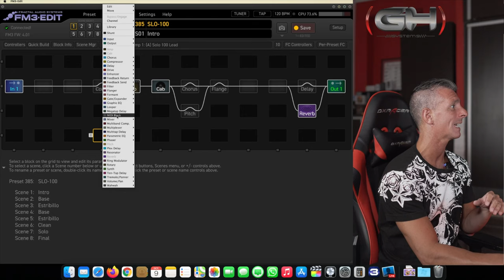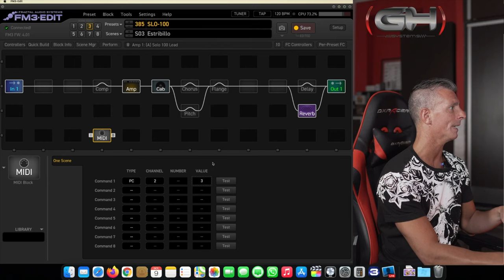Cambio de canales de amplificador con la Fractal Audio FM3 (tutorial)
Acá te dejamos otro tutorial de Fractal para que aprendas a cambiar los canales de tu amplificador directo desde la FM3. No te lo podés perder!!!